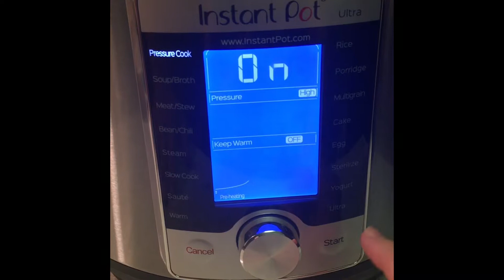Easy Chicken Sweet Potatoe Veggie Tacos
Easy chicken tacos that is just MMMM at LessSimpleCarbs.com